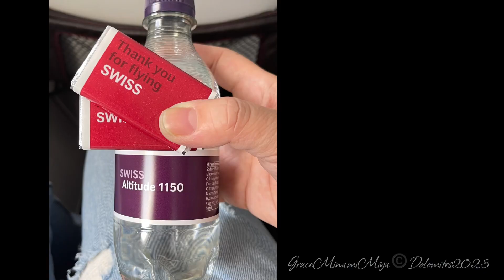Italy Dolomites | 意大利多洛米蒂